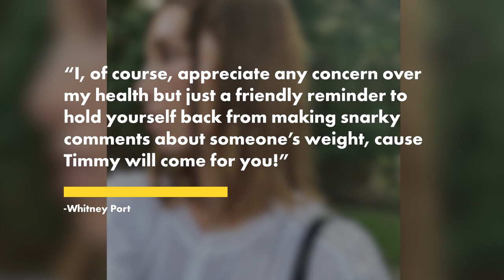Whitney Port slams ‘harsh’ comments about her weight after posting bikini pics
Whitney Port has had it with the “harsh” comments about her body.

Nearly one month after the “Hills” alum shared husband Tim Rosenman’s concerns that she is underweight, Port hit back at Instagram trolls’ hateful digs about her bathing suit bod.

“I, of course, appreciate any concern over my health but just a friendly reminder to hold yourself back from making snarky comments about someone’s weight, cause Timmy will come for you!” the former reality star, 38, wrote on her Story Sunday.

After clarifying that she was “just kidding,” Port continued, “But for real, I’m super down with constructive criticism, but be careful how harsh, unfounded or mean-spirited your words can be.”